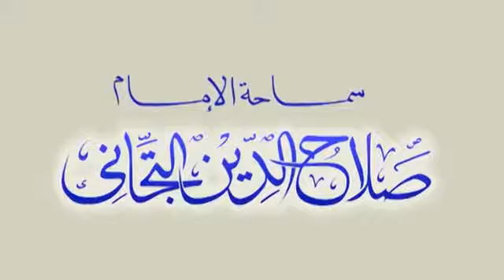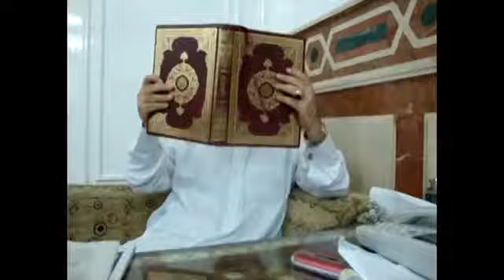les saints et leurs adorations - Par Salaheddine Tijani